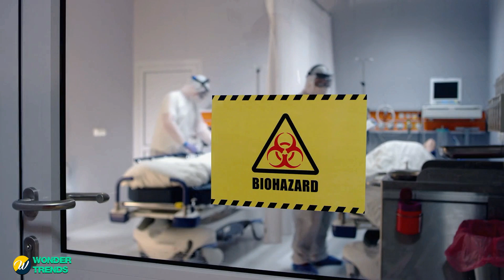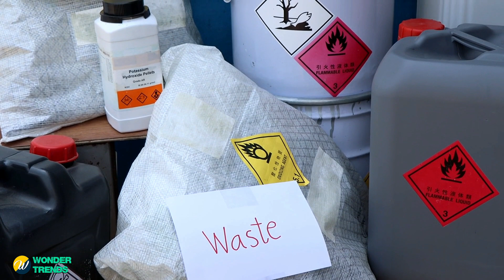This Man Noticed Two Strange Circles On The Wall And What He Found Out Next Was Shocking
In this video, a man notices two strange circles on the wall and what he found out next was shocking. Watch as he investigates and gets a surprise reaction from the other residents of the apartment building.

If you're curious about what's going on in your own home, check out this mysterious video. A man notices two strange circles on the wall and soon discovers that they're mysterious symbols from a secret cult. Watch as he investigates and gets a surprising reaction from the other residents of the building. Are they in on the secret too?